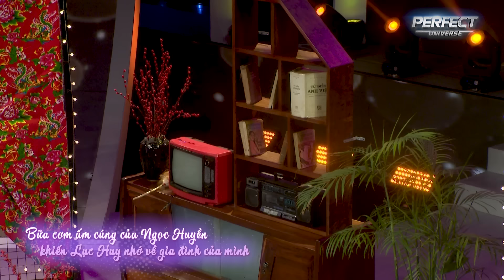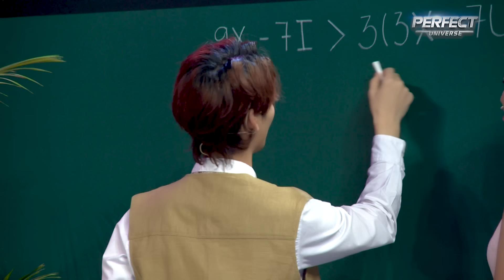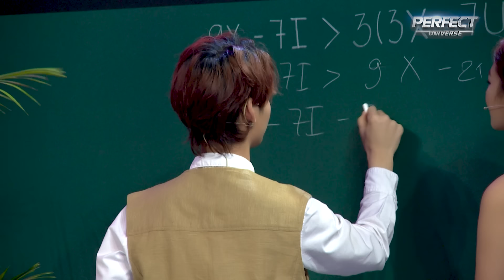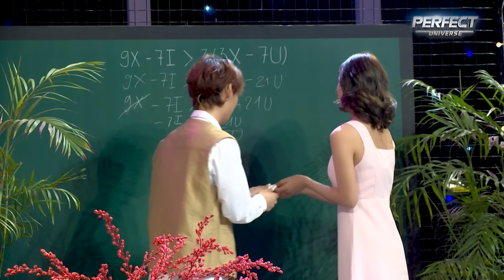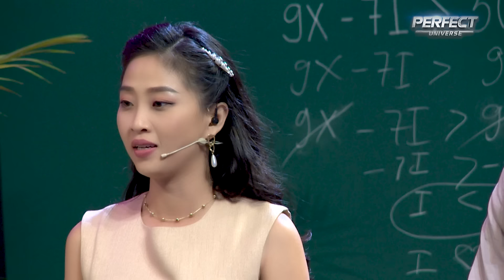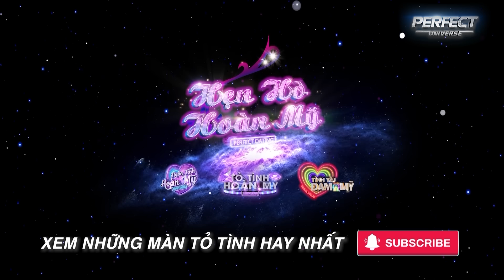Tỏ Tình Hoàn Mỹ | Tập 7 Phần 2 UNCUT: LỤC HUY, CODY, VŨ THỊNH tỏ tình HOA KHÔI DU LỊCH | Tập 4 HTV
📣 Đón xem tập 8 (Tập 5 HTV) phát sóng 19:30 Chủ Nhật (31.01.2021) trên HTV7, BẢN FULL UNCUT sẽ công chiếu lúc 20:30 trên YouTube Hẹn Hò Hoàn Mỹ.